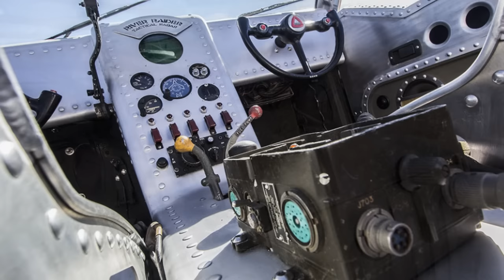Jeep Wrangler UNLIMITED with machine guns 4х4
US $120 000,00